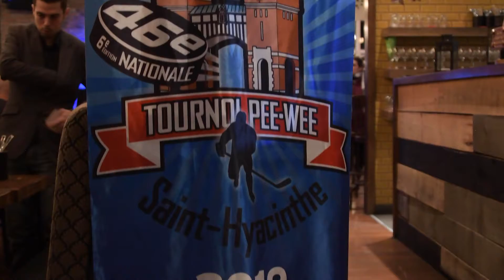Conférence de presse : Le Tournoi PeeWee de St-Hyacinthe